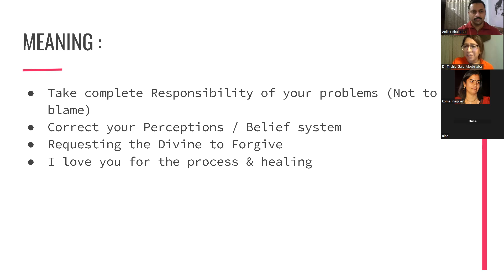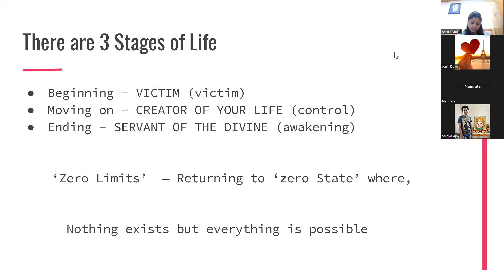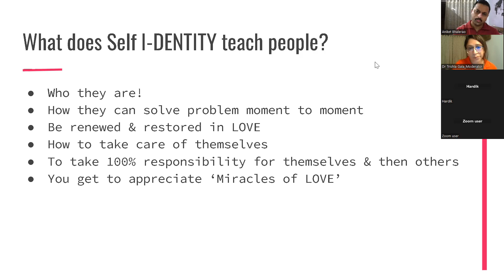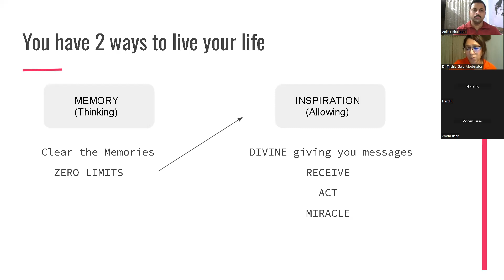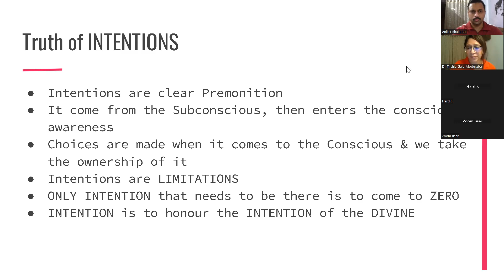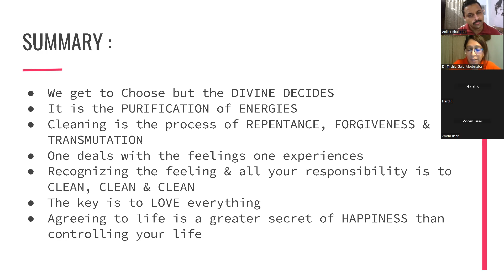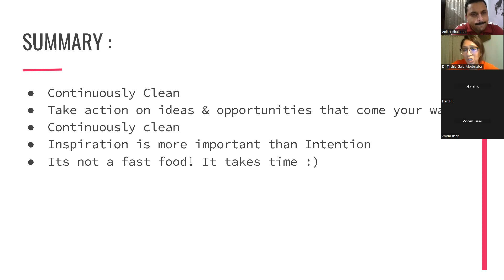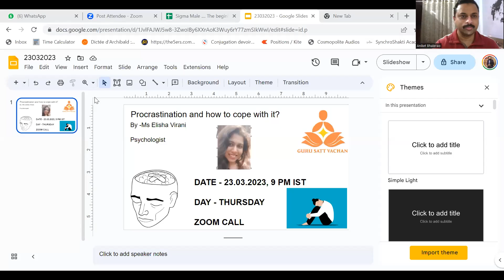Season 4 Lecture 4, - A Book review, "Zero Limits" by Dr. Trishla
You will not bat an eye lid here as Dr. Trishla takes you through the review and knowledge sharing of this amazing book "Zero Limits"